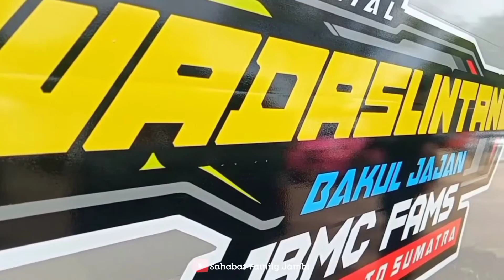Cars Contest 2022 Jambi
Cars Contest & Jamnas King( Kijang Nusantara Generasi ) suport channel YouTube kami